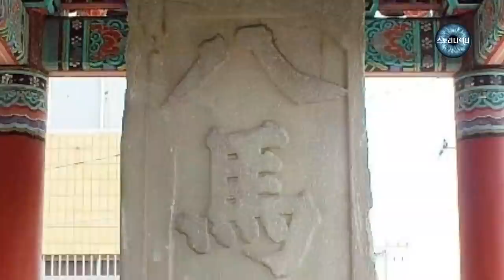청렴한 관리 최석과 '팔마비' 이야기 - [최석] /야담.야사.설화.민담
고려시대 문신으로 충렬왕 때 승평부(순천) 부사로 부임했을때 있었던 일화...
[참고문헌]
[고려사]
[고려사절요]
[한민족문화대백과]